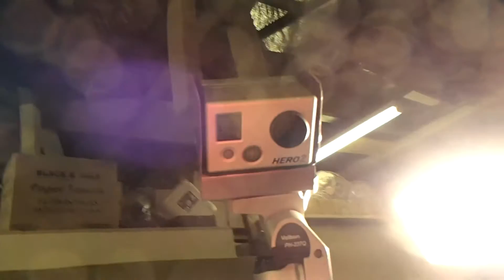Summer Clippings 2013-2014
Just some muck around scrappy clips from Summer filmed on a little waterproof digital cam I take everywhere.